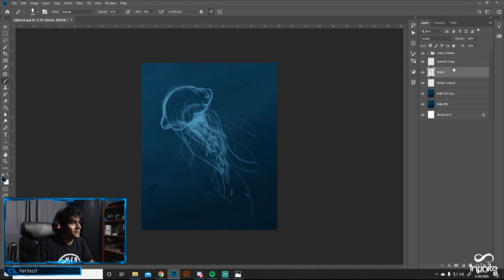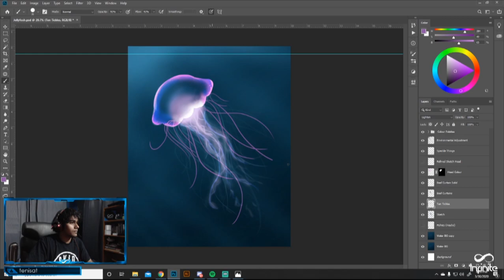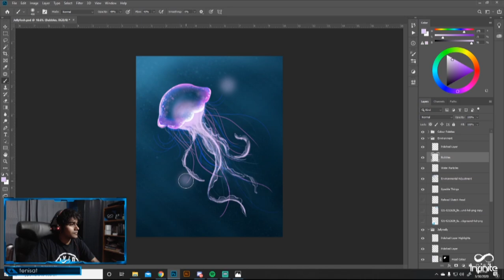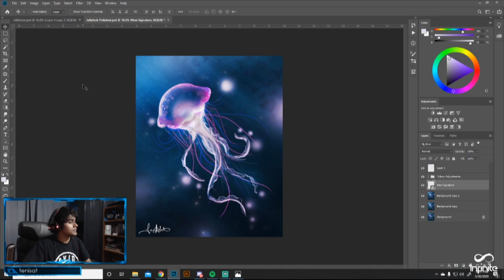Jellyfish Digital Painting Timelapse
Check out my digital painting timelapse video of a jellyfish I did.

What underwater creature should I paint next?